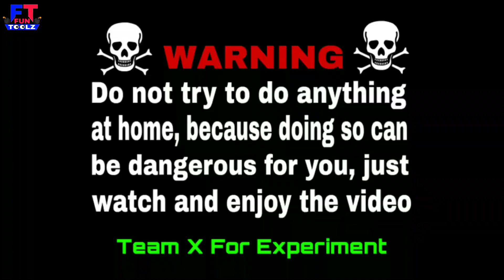चलिये देखते हैं किस पटाखे का बारूद सबसे अच्छा हैं | Barood Comparison | Anar Vs Sutli Bomb | Testing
Namaskaar Dosto, main sunny kumar aaplog ko bahut bahut swagat karta hun apne you tube channel Fun Toolz pe tu aaj ek baar phir apke liye ek jabardast experiment laya hoon tu guys is video me mai apko Barood Comparison dekhane wala hoon tu guys mai anar aur sutli bomb ko cut kar usmese se barood nikaal ke testing, comparison, quality, barood ka wajan, in sare test mai is video me apko kar ke dikhaonga aur tu mai is video me aaplogo ko dosto ye video sirf apke entertainment ke liye hai so please aap aise experiment ghar pe kabhi bhi try na krne sirf video dekhe aur video ka maza le aur kyuki humare pass sabhi surksha upkaran maujud rahten hai sefty ke liy, tu aap aise hi humare naye naye videos Ko dekhten rahen aur humesha haste aur muskurate rhe agar video achha lage to like, share aur Subscribe jaroor kare aur kuchh bhi aapke dimaag me idia chal raha hai tu video ke niche comment kare tu next video aapke comment ke upar banaoogaan Thanks for watching my video